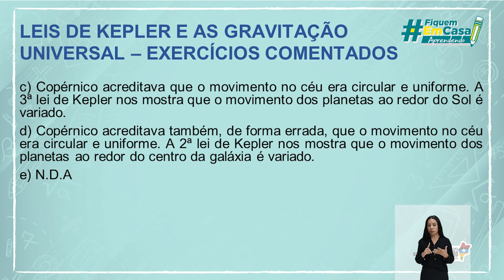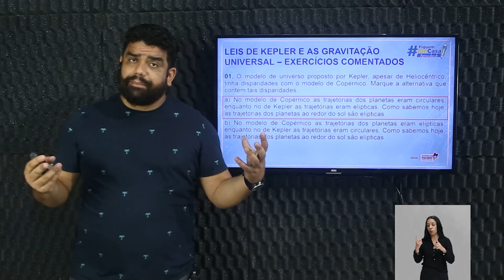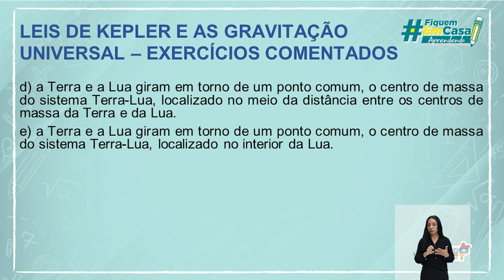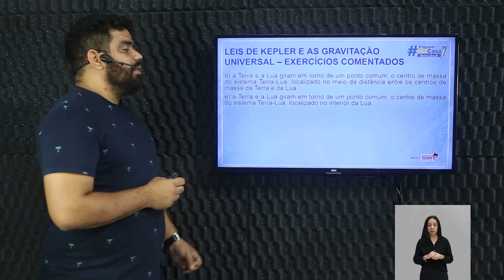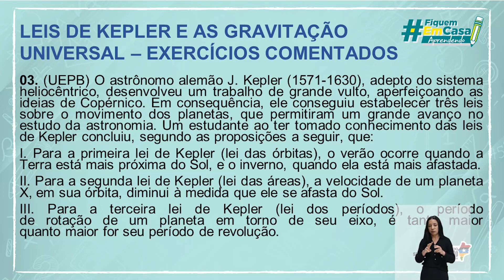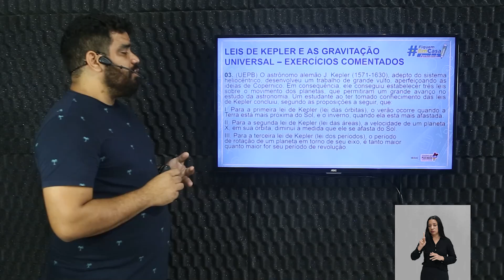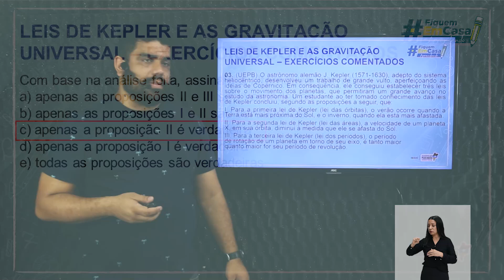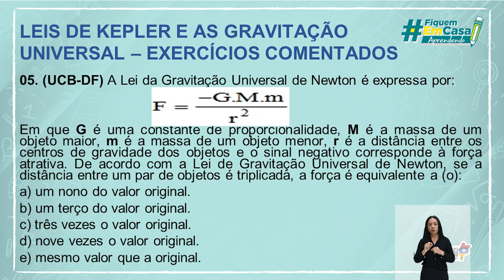Leis de Kepler, gravitação universal (Exercícios comentados)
Física – Leis de Kepler, gravitação universal  (Exercícios comentados) – 3° período